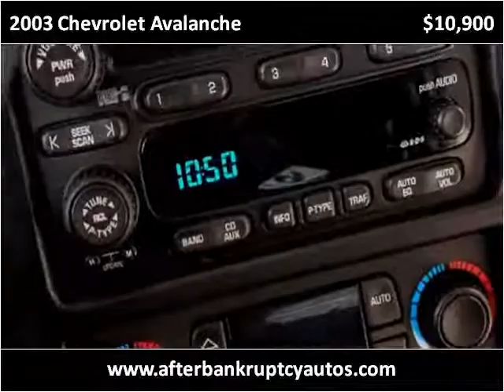2003 Chevrolet Avalanche Used Cars Littleton CO